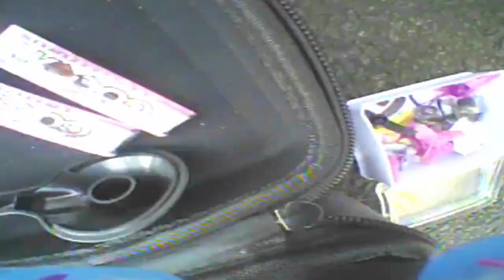Micro drone fpv Rajawali whoop insane 65mm brushed kamera tx01 terbang di Ruko Bizwalk, bizlink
Micro drone fpv Rajawali whoop insane 65mm brushed kamera tx01 terbang di Ruko Bizwalk, bizlink Citra Raya  Cikupa Tangerang